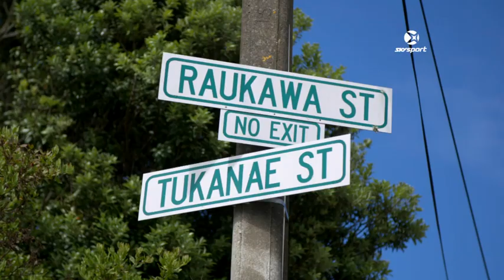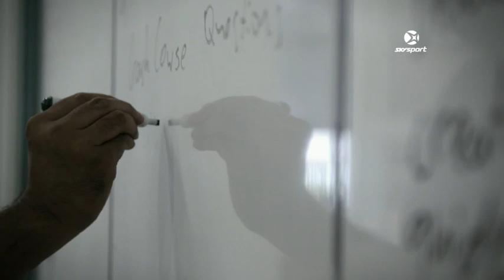TO THE VICTOR GO THE SPOILS: Victor Vito's 100th Hurricanes Match | SKY TV